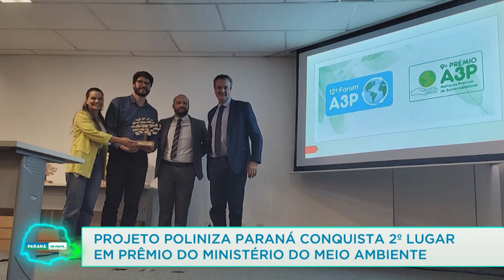Projeto Poliniza Paraná conquista 2º lugar em prêmio do Ministério do Meio Ambiente